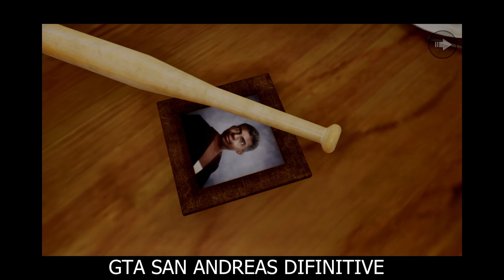GTA San Andreas Original VS Definitive Mobile | Gameplay & Graphics Comparison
GTA San Andreas Definitive Edition is now available on both Android and iOS. You can download from Google Playstore and iOS Apple Appstore when game is officially launched.

Game Mode: Offline
Size     : 9 GB
Device   : S23 ULTRA

▬▬▬ Description ▬▬▬
Five years ago, Carl ‘CJ’ Johnson escaped the haze of Los Santos, San Andreas…